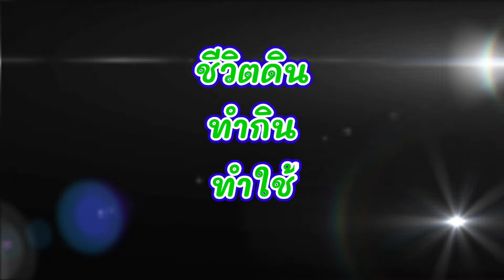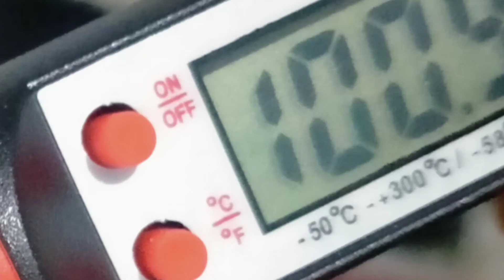สมุนไพรสี่แม่ทัพ ขมิ้นชัน ขิง กระเทียม หอมแดง เสริมภูมิต้านทาน | แดงโปด ชีวิตดิน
ในช่วงที่เกิดโรคระบาดหนักทั่วโลก ซึ่งลักษณะไวรัสจะเข้าทำลายระบบหายใจและปอด ซึ่งเป็นระบบหลักของร่างกาย เรามาเสริมสร้างภูมิต้านทานด้วยสมุนไพรสี่แม่ทัพ คือ

ขมิ้นชัน
ขิง
น้ำมันมะพร้าว
ในสถานการณ์แบบนี้ เราควรช่วยเหลือตัวเองให้มากที่สุด เพราะคนทั่วไปเขาก็เดือดร้อนหนักเช่นกัน สุขภาพและชีวิตของเรา เราควรดูแลเอง

ขอบพระคุณข้อมูลดีๆจากเพจ หมอเดชา เป็นอย่างสูง